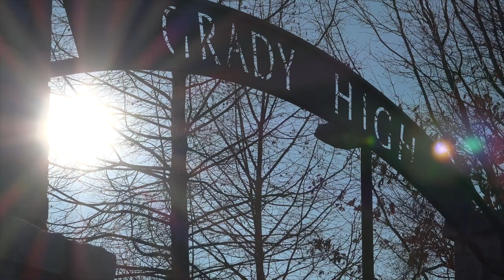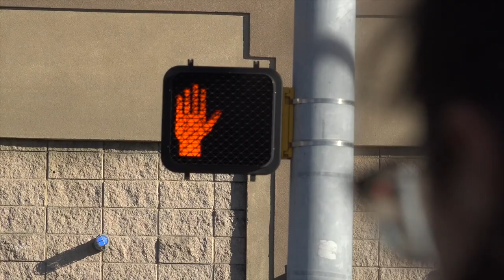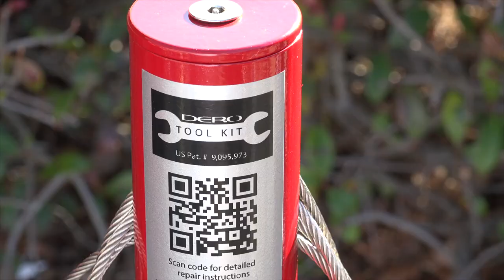Grady Students Mobilize for Pedestrian Safety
Members of the student-led Grady Pedestrian Safety Coalition are working to make their neighborhood and school community for bikers, pedestrians and motorists.